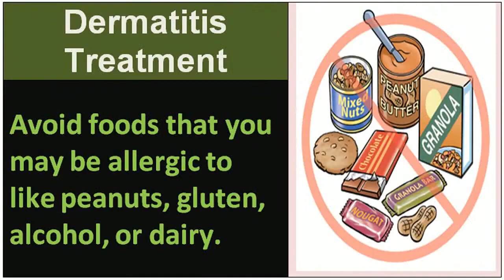See how to cure seborrheic dermatitis naturally - watch NoW!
how to cure seborrheic dermatitis naturally -- There are several different types of dermatitis. The different kinds usually have in common an allergic reaction to specific allergens. The term may describe eczema, which is also called dermatitis eczema and eczematous dermatitis. An eczema diagnosis often implies atopic dermatitis (which is very common in children and teenagers) but, without proper context, may refer to any kind of dermatitis.[1]